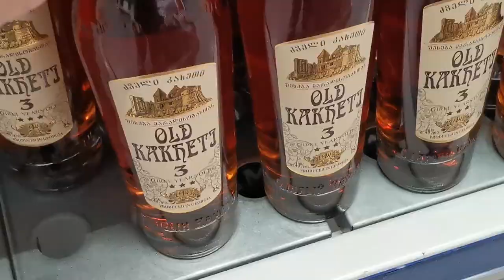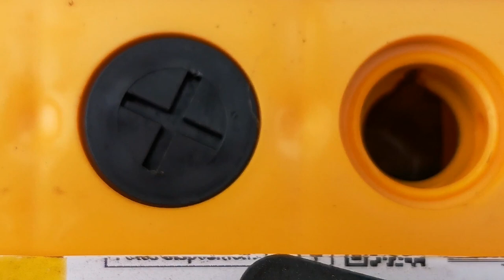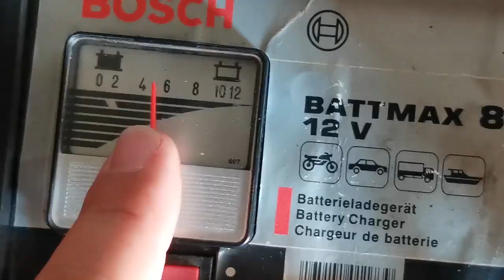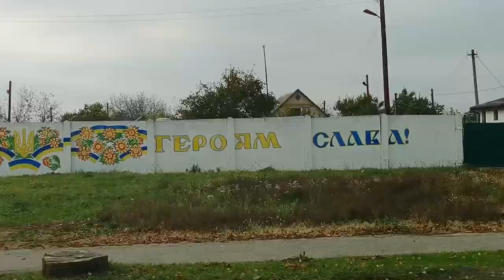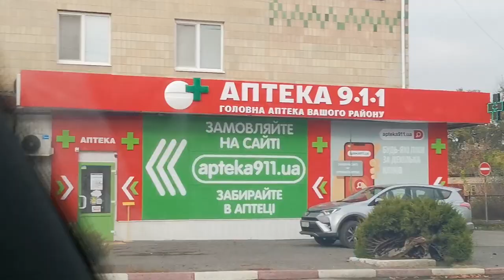Weekend in the Village